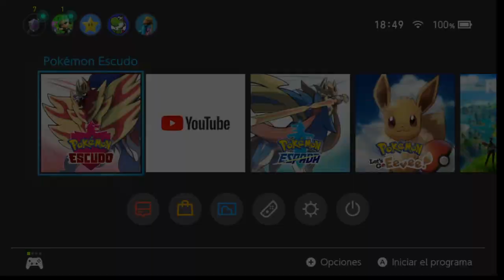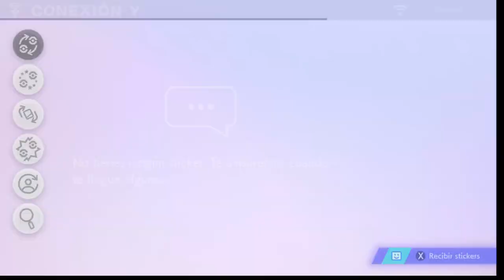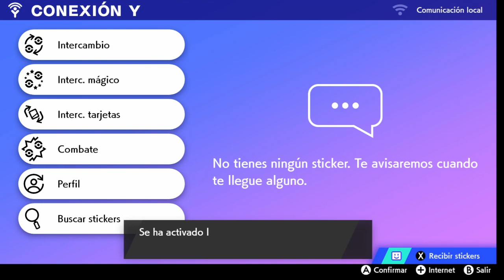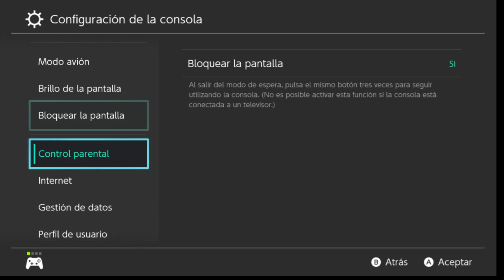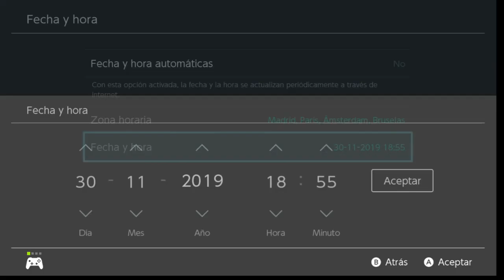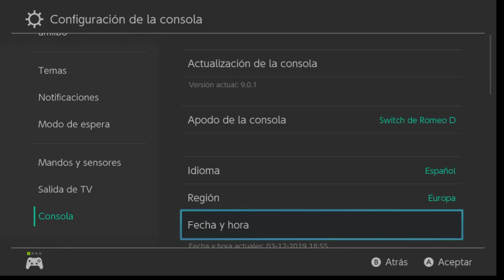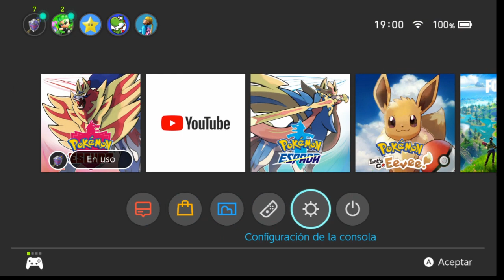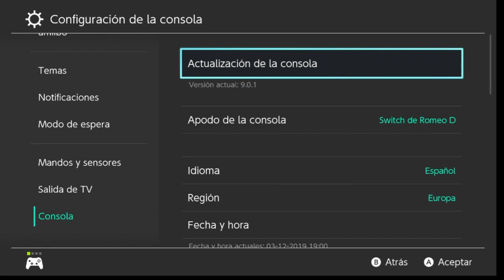El MEJOR Truco Pokemon Espada Escudo